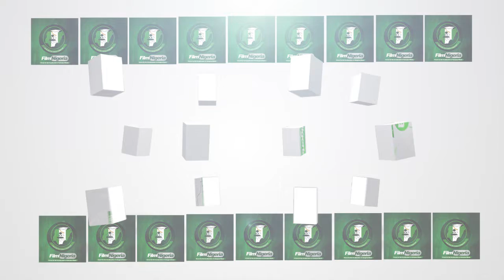FILM NIGERIA - Nurianu N'eze-amuru Ohuru [Official Video] ft. COOU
Forum for the Inculturation of Liturgical Music (FILM) is a biennial festival which features catholic students' choirs from Nigerian universities. It usually comprises of four entries where the choral groups showcase their vocal and cultural magnificence live on stage. This here is ''COOU" catholic students’ choir, singing “Nurianu N'eze-amuru Ohuru”. Enjoy!

Watch, Share and Download.